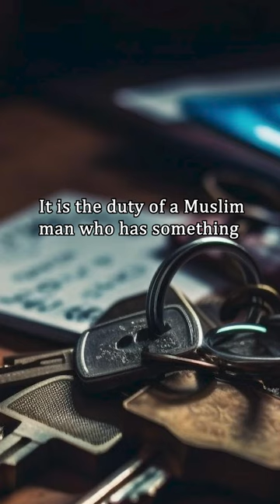Inheritance Responsibilities#Hadis-2862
This video contains words of wisdom and advice that can benefit everyone in their daily lives. So spread the word to help others.

Image Attribute: a href=" By vecstock/a